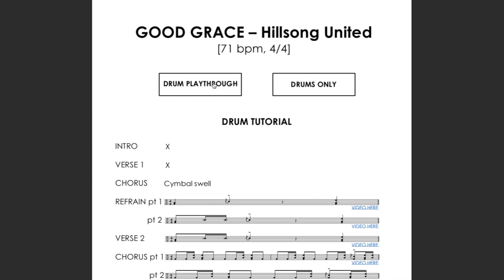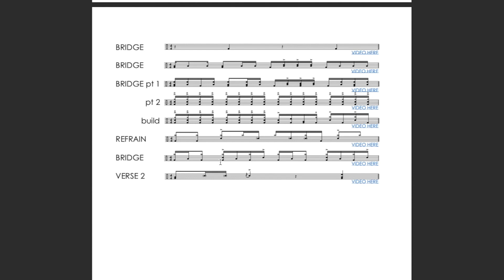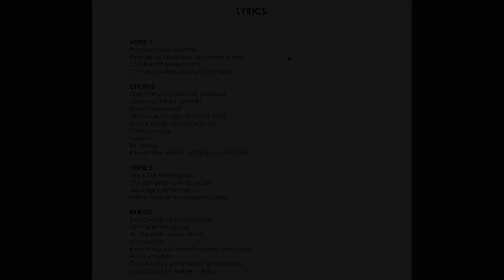Lord Send Revival - Hillsong Young & Free (Drum Tutorial/Play-Through)